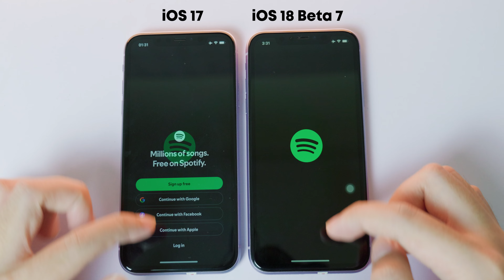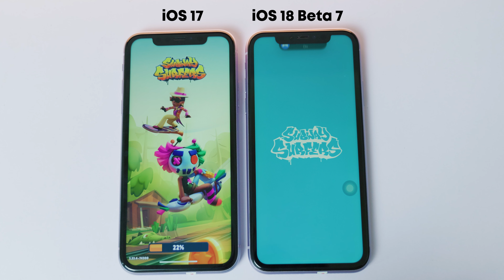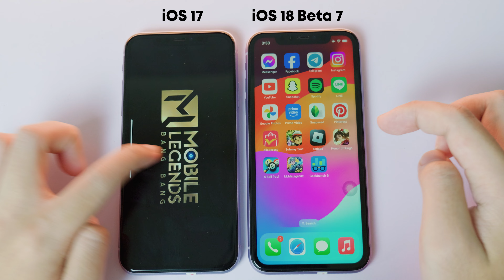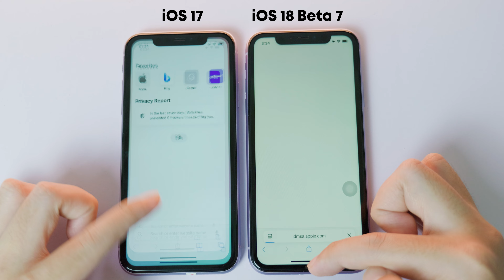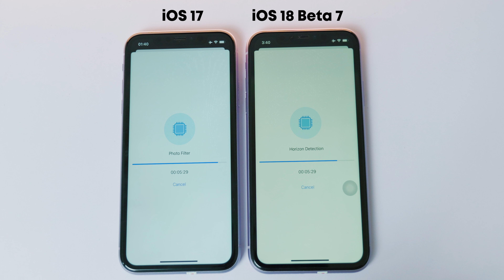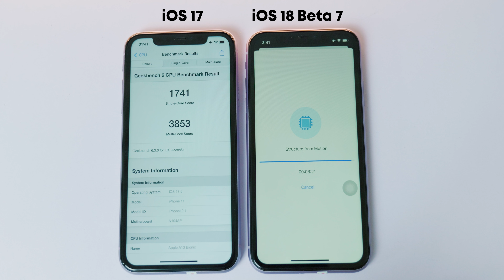iOS 18 VS iOS 17 on iPhone 11 Speed Test Comparison